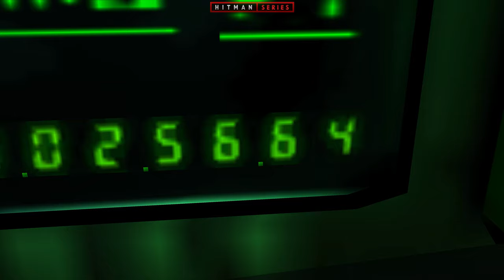Hitman: Codename 47 - Mission #11 - Plutonium Runs Loose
Hitman: Codename 47 (2000) - Mission #11 - Plutonium Runs Loose played in Hard Difficulty - 4K Ultra HD @ 60 fps

Objectives:
• Eliminate Boris;
• Nuke must be disarmed;
• Take ship to international waters.
Reward: $75.000

ABOUT HITMAN: CODENAME 47

Death can strike anyone for the right price. As the enigmatic Hitman, you must use stealth and tactical problem solving to enter, execute and exit your assignment with minimum attention and maximum effect. You have an arsenal of black market weapons and tools at your disposal; however, choosing the right weapon is critical - attracting attention could lead to early retirement. Learn your environment, plan your moves carefully and make every hit count.

Hitman Series is a dedicated fan-channel and is no way tied to IO Interactive.